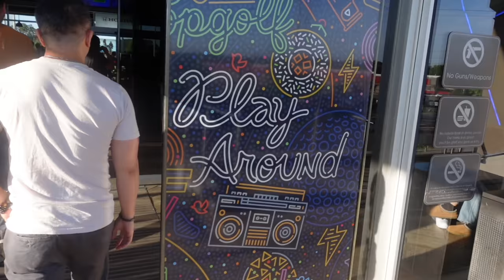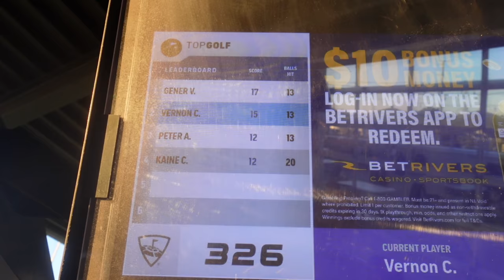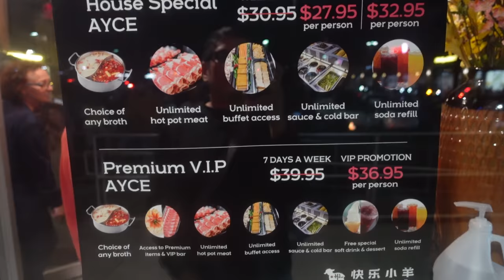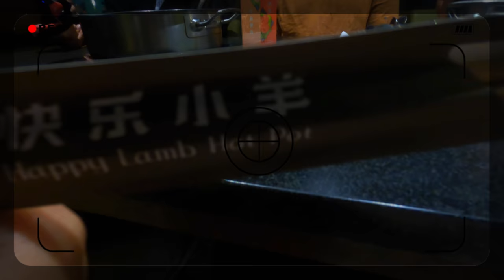AYCE Mongolian Hotpot!! - Happy Lamb Hotpot - Delicious All You Can Eat!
We started off the night with some Top Golf action!  Gener won this round.  Luckily, the machine broke on us so he gets a break lol but we will be back since we were offered credit!  Future video incoming.

Anyway, the main meat and potatoes of this video is the Mongolian Hotpot!  I'd recommend reserving if you can and don't go on a weekend lol.. we ended up waiting a full hour to eat some good AYCE hotpot!!!

We ordered two broths, regular and spicy.  We added all kinds of meats, greens, sauces, veggies, and they even had sides like fried rice and some pot stickers.  Definitely worth the visit!  Price wasn't bad too...

Happy Lamb Hot Pot
1737 NJ-27,